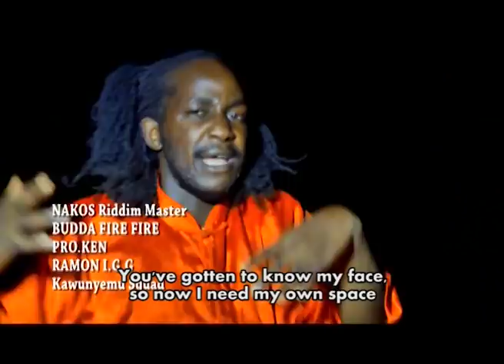Buddha Fire - Wakaliwood All-Stars (feat. Nakos da Riddem Master)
Wakaliwood All-Stars
Featuring Nakos da Riddem Master

Directed by Nabwana IGG